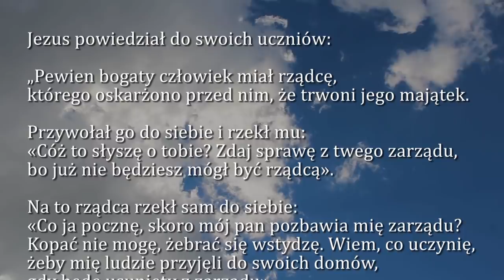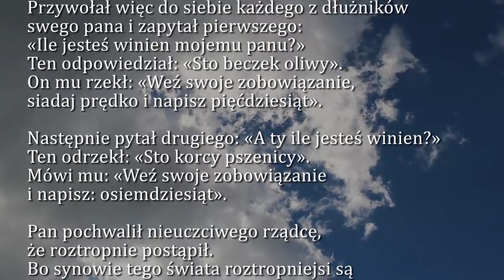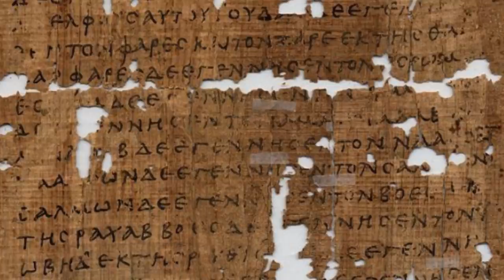Dobra Nowina na dziś | 8 listopada - Piątek, XXXI tyg. zwykłego